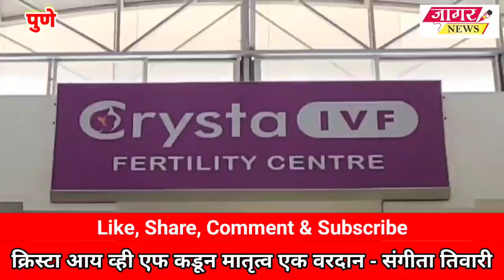Crysta आय व्ही एफ तर्फे IVF तंत्रज्ञानाने मातृत्व लाभलेल्या मातांचा मेळावा संपन्न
पुणे - क्रिस्टा आय व्हीं एफ तर्फे अनेक वर्षानंतर या तंत्रज्ञानाने मातृत्व लाभलेल्या मातांचा मेळावा कार्यक्रम मान्यवरांच्या उपस्थित घेण्यात आला. विमान नगर येथील आय व्ही एफ हॉस्पिटलच्या प्रांगणात अपत्य न होणाऱ्या मातांना आय व्ही एफ तंत्रज्ञानाद्वारे गर्भधारणा होऊन मातृत्व लाभले. 10 ते 15 वर्ष अपत्य होण्यास अडचण निर्माण झालेल्या अनेक मातांना या तंत्रज्ञानाने नैसर्गिक पद्धतीने गर्भधारणा होऊन त्यांना अपत्य लाभते तसेच याचे कोणतेही दुष्परिणाम न होता आईचे व बाळाचे आरोग्य नीट राखले जाते.

या मेळाव्यास या आधुनिक तंत्रज्ञानाची कमाल आपत्यहित दांपत्याच्या जीवनात बाळ जन्मास घालून त्यांचे जीवन आनंदित करून या संस्थेने एक सामाजिक भान जपले आहे. या विषयी अनेक मान्यवर डॉक्टरांनी सखोल असे मार्गदर्शन करून जनजागृती केली.

कार्यक्रमाच्या शेवटी गर्भधारण केलेल्या माता व त्यांचे पती (दांपत्य) यांचा रॅम्प वॉक घेण्यात आला. हा कार्यक्रम यशस्वी करण्यासाठी कांचन अभिमन्यू सिसोदिया, पूजा जोशी यांनी अथक परिश्रम केले. या कार्यक्रमात अनेक माता दांपत्य तसेच आमदार जगदीश मुळीक, संगीता तिवारी, डॉ . रोहित बोरकर, पौर्णिमा लुनावत व राजकीय सामाजिक क्षेत्रातील अनेक मान्यवर आवर्जून उपस्थित होते.